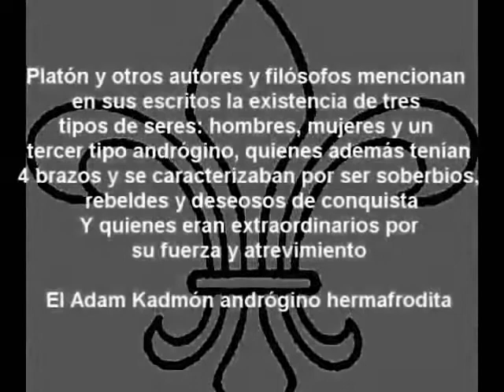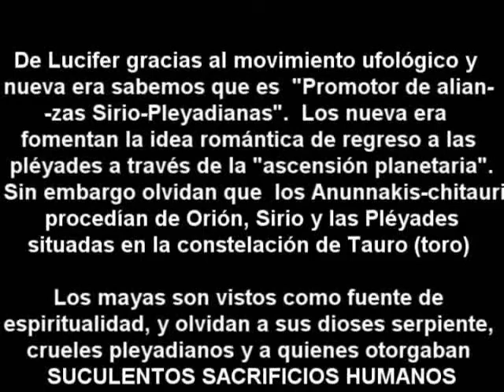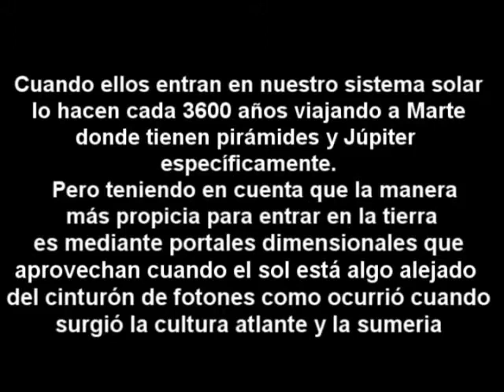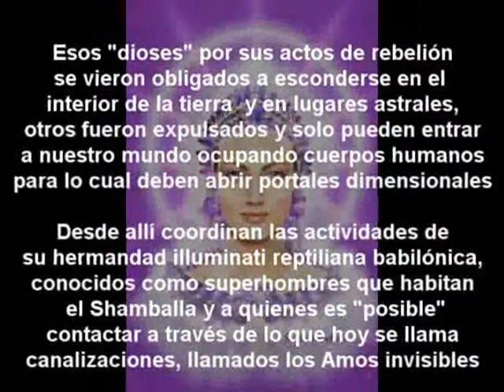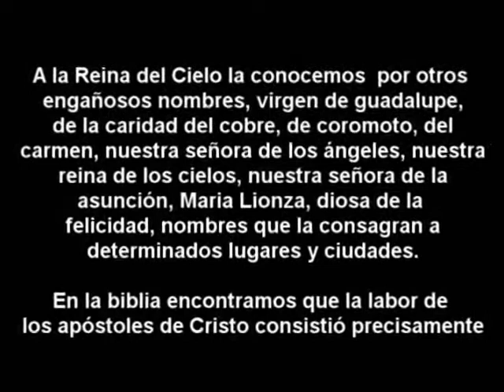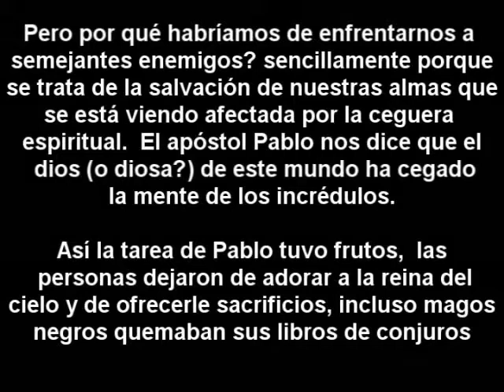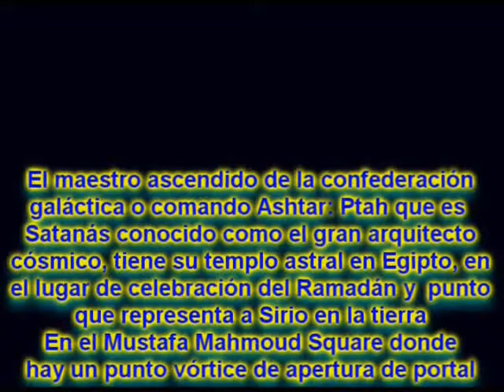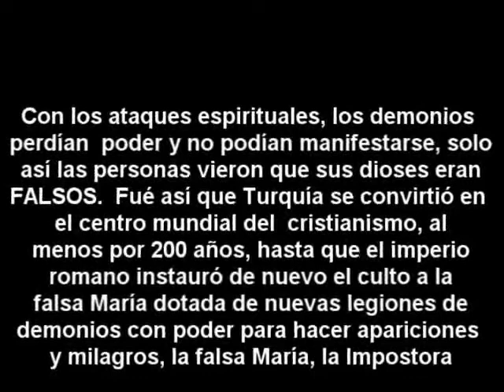Despierta a la Realidad 45 Inanna La Reina del Cielo III